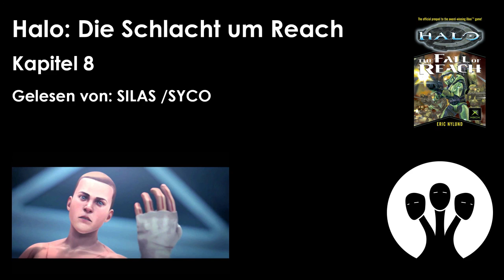Halo : Die Schlacht um Reach - Kapitel 8 | Hörbuch ( german / deutsch ) | Silas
Dr. Halsey stattet Chief Mendez einen Besuch ab und erfährt zu was ihre Spartans inzwischen tatsächlich in der Lage sind.

H3: ODST OST - Traffic Jam
H3: ODST OST - One Way Ride
Halo Reach OST - Ashes
H3: ODST OST - Neon Night
Halo 3 OST - Arrival

► Silas bei Snapchat:
silas_sylas